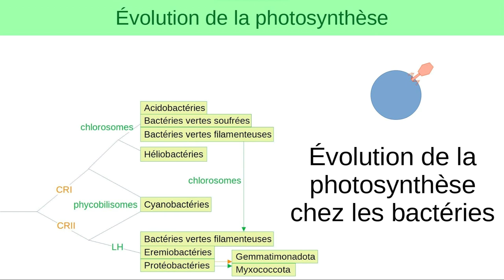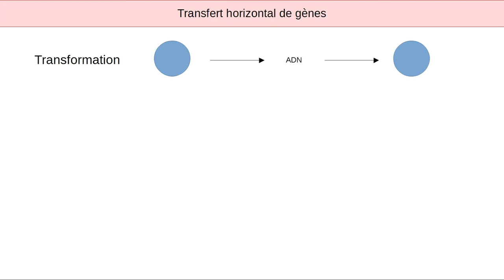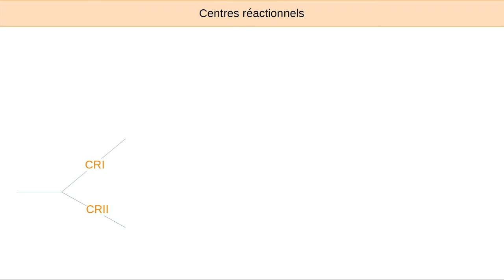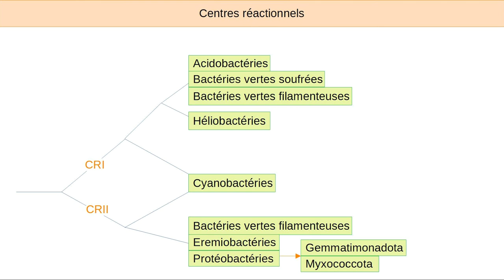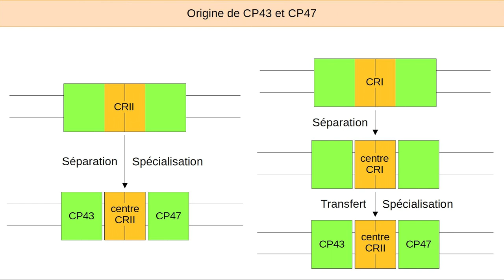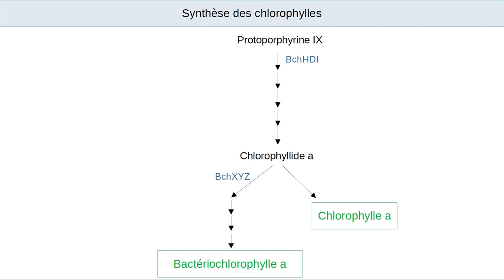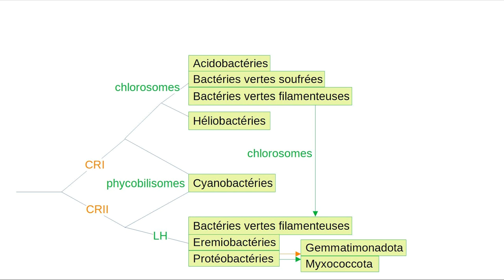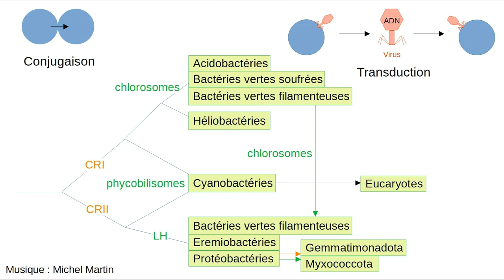Évolution de la photosynthèse [5] - Évolution de la photosynthèse chez les bactéries